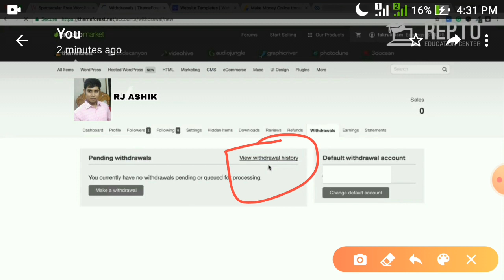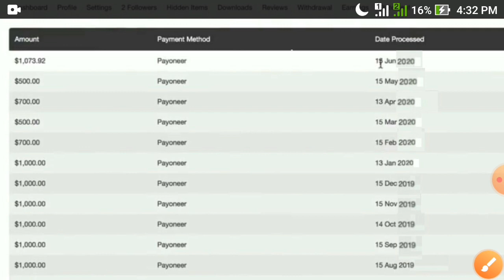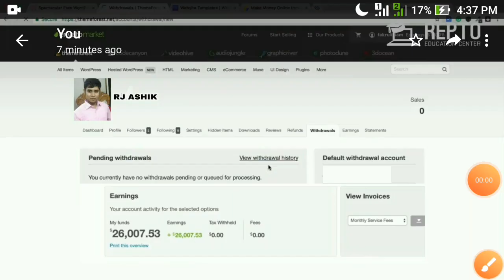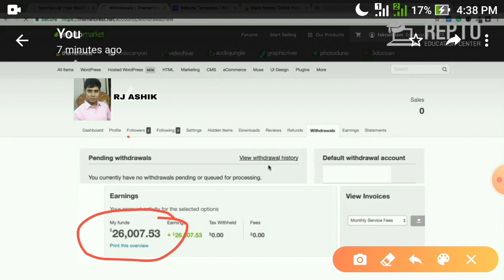20 লক্ষ্য টাকা ইনকাম ১২ মাসে। Complete Digital Marketing Bangla Course. Rj Ashik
বিশেষ ছাড় ৭৫℅

ঘরে বসে ডিজিটাল মার্কেটিং কোর্স করুন এবং সার্টিফিকেট অর্জন করুন।

১০,০০০ টাকা কোর্স মাত্র ২৫০০ টাকা।
এই সময় খুব সিমিত।

সার্টিফিকেট অর্জন করুন। এই কোর্সে মোট ১০১ টা বিষয় থাকবে।

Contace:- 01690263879